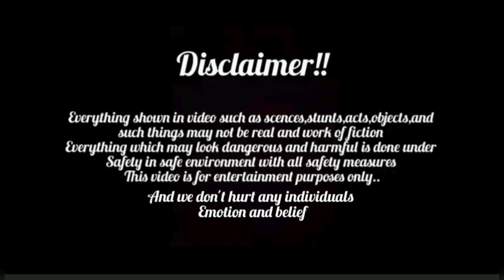mummy ne di cooking classes🫕